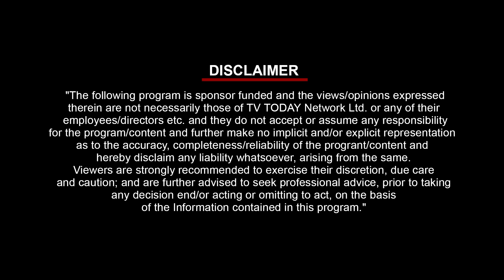Episode 5 | Vignette 3 | Biodiversity | India Today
The loss of biodiversity is primarily attributed to extensive deforestation and ongoing human intervention in nature. This has significant implications, as neglecting biodiversity will lead to a substantial escalation in climate change-related issues. Watch episode 5 of VIRAM: Agenda Sustainability to gain in-depth knowledge about the effects of biodiversity loss.